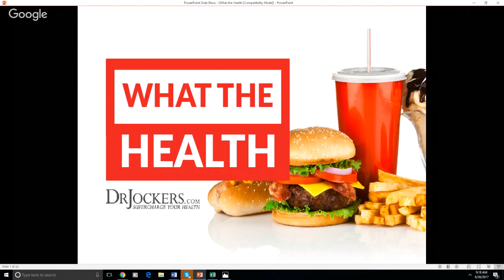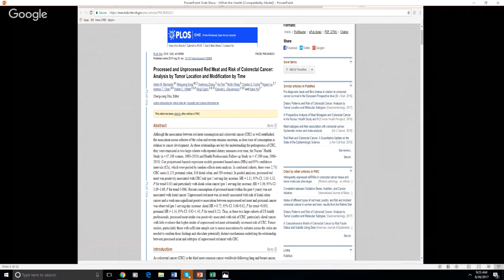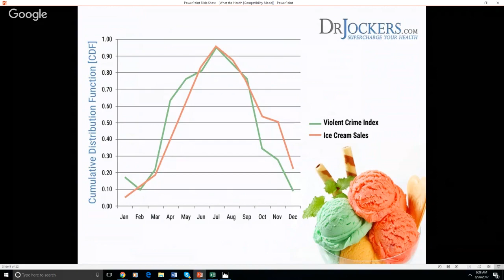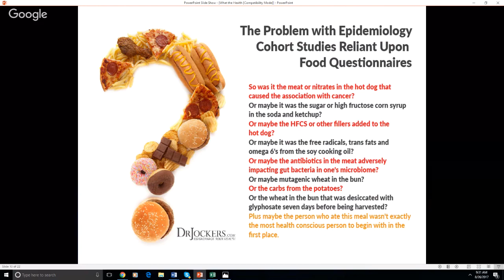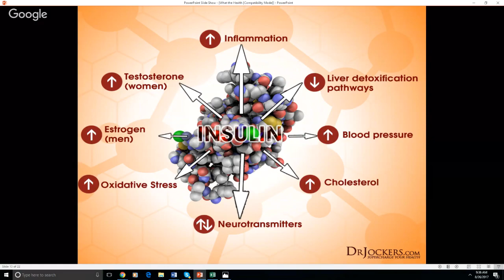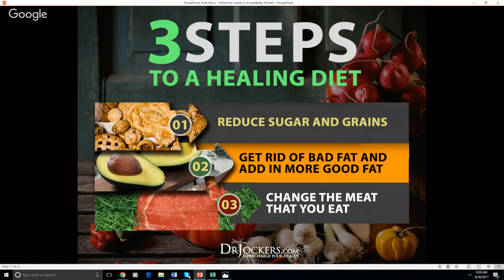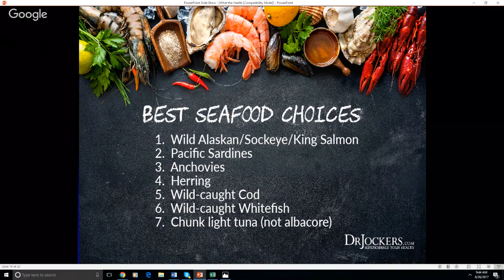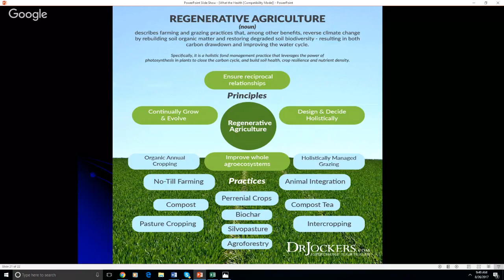What the Health Movie Review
If you watch Netflix or use social media at all, chances are you have come across a new documentary titled What The Health. This film supposedly exposes the dangers of consuming a diet that includes animal products. The film instead strongly advocates for the consumption of a plant-based, vegan diet as a solution for many of the health problems we face today.